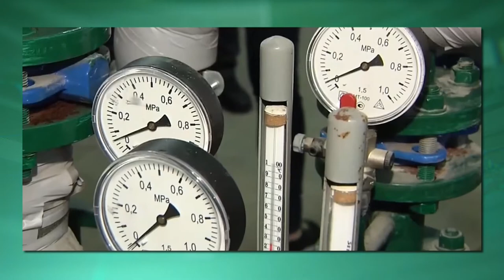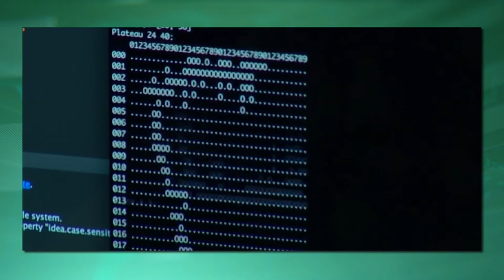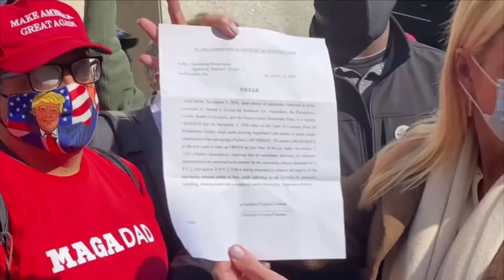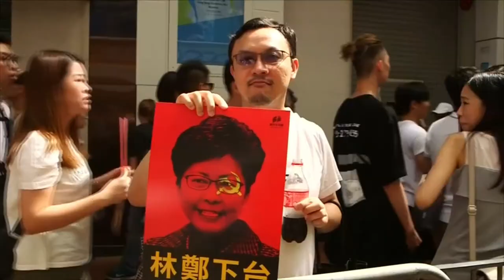Випуск новин ЕСО TV від 13.11.2020 (19:30)